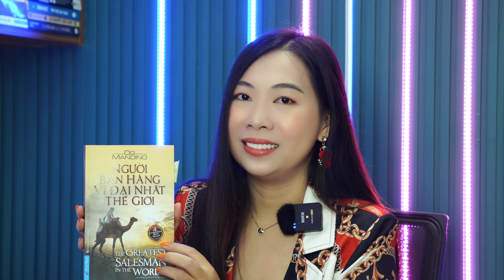Học kỹ năng bán hàng từ sách kinh doanh | Võ Thị Yến Quyên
Học kỹ năng bán hàng từ sách kinh doanh

🔥 Khám phá bí quyết bán hàng thành công cùng Võ Thị Yến Quyên! Trong video này, tôi sẽ chia sẻ cách áp dụng kiến thức kinh doanh để nâng cao kỹ năng và nghệ thuật bán hàng thành công. Nếu bạn đang tìm kiếm phương pháp đột phá trong bán hàng thành công, đừng bỏ lỡ những kiến thức quý giá từ chính kinh nghiệm của tôi!

✨ Học hỏi kiến thức kinh doanh là yếu tố không thể thiếu để bán hàng thành công. Trong video này, tôi, Võ Thị Yến Quyên, sẽ dẫn dắt bạn qua từng bước để mài giũa kỹ năng và biến bạn thành một nghệ sĩ trong lĩnh vực bán hàng thành công.

🚀 Tham gia cùng hàng ngàn người khác đã áp dụng kiến thức kinh doanh mà tôi chia sẻ để đạt được thành công vượt bậc trong bán hàng. Đừng để thiếu kiến thức kinh doanh là rào cản ngăn bạn đạt được mục tiêu bán hàng thành công.

🎯 Đăng ký kênh YouTube Võ Thị Yến Quyên để không bỏ lỡ bất kỳ video nào giúp bạn trở thành bậc thầy trong bán hàng thành công và nắm bắt kiến thức kinh doanh cần thiết để thành công!

🌟 Võ Thị Yến Quyên là chuyên gia Marketing, Nhà huấn luyện phụ nữ, doanh nghiệp. Thông qua các video chia sẻ, truyền cảm hứng trên Youtube, chương trình đào tạo, huấn luyện của mình, Võ Thị Yến Quyên chia sẻ thông điệp Tự Do - Hạnh Phúc - Giàu Có - Khỏe Mạnh - Thịnh Vượng tới các chị em phụ nữ 🚀. Kết nối với Võ Thị Yến Quyên

Xem thêm các video khác trong hành trình vượt qua nỗi sợ
🔗 Các danh sách video hay nhất của Võ Thị Yến Quyên:

🌸 Phụ nữ được quyền sống Tự do - Hạnh Phúc, được quyền Phát triển bản thân - Phát triển kinh doanh, được quyền sống đúng Phẩm chất của mình, tỏa sáng ngát hương hoa 🌼